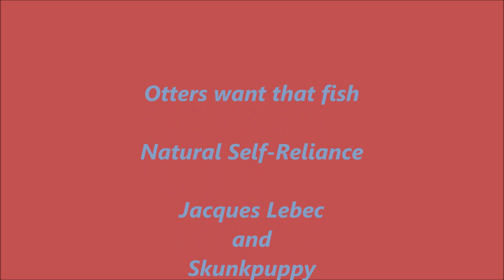Otters want that fish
The Otter with the fish has been eating for a long time, I am wondering if she is pregnant. It's a real possibility, in this little group there are two females and one male if she is it is early in the breeding season.